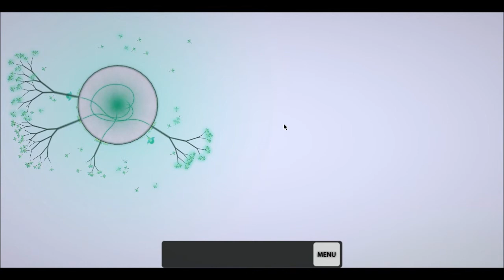relaxing with eufloria 24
comment rate and sub and always have a nice day